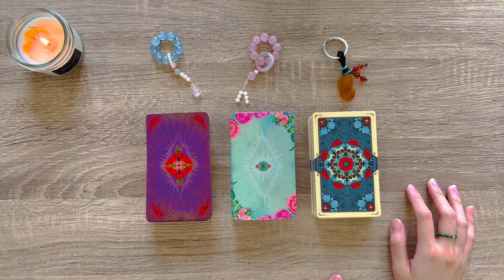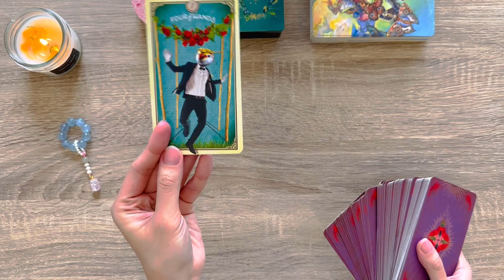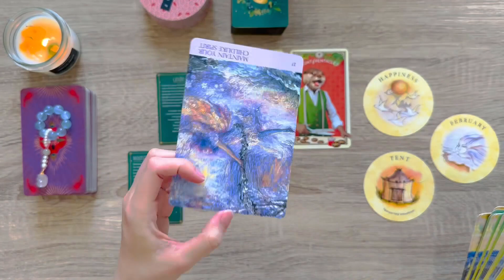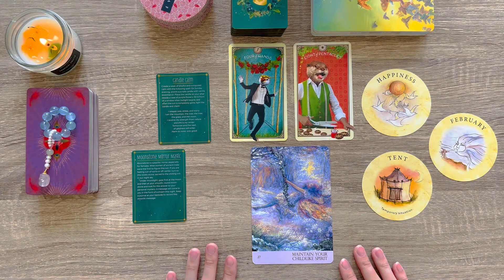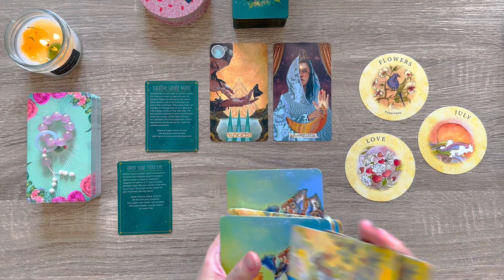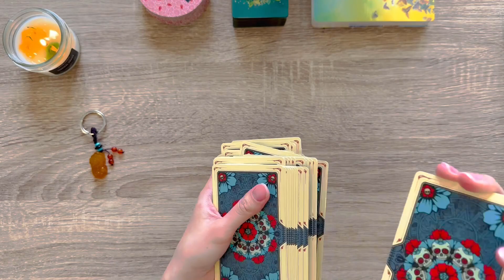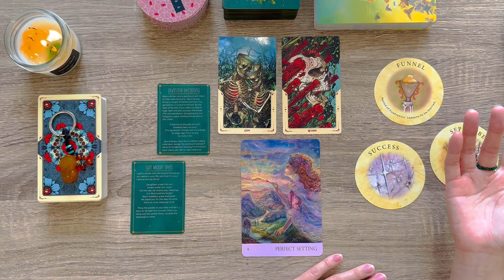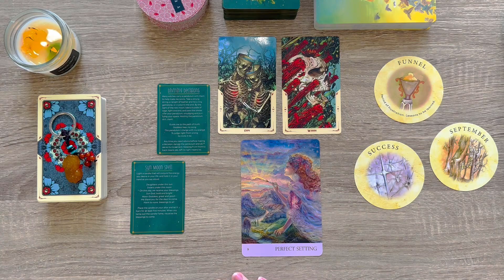Thông điệp tình yêu năm 2023💕🌸💒 | Chọn tụ bài Tarot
Hôm nay bổn tiệm chiêu đãi bạn trải bài thông điệp tình yêu, tình cảm lãng mạn trong năm 2023. Trải bài có thể là dự đoán, hoặc đơn giản chỉ là thông điệp chữa lành chuyện tình yêu mà bạn cần nghe tại thời điểm này.

❣️Timestamp:
Chọn tụ: 0:00
Tụ 1: 4:58
Tụ 2: 15:16
Tụ 3: 24:52

🌼Những bộ bài được sử dụng trong video:
- The Tarot of Curious Creatures
- Nature's Whisper Oracle
- The Practical Witch's Spell Desk